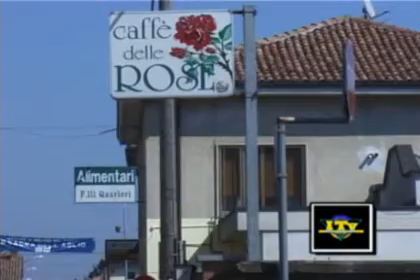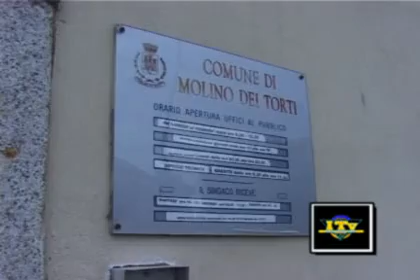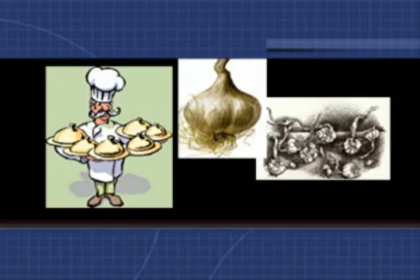Molino dei Torti la sagra dell'aglio 3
Le telecamere di iriense television Iriense web tv hanno ripreso la tradizionale sagra molinese organizzata per valorizzare e pubblicizzare il tipico prodotto  d.o.c.
Il microfono di Luisa Dosseni Spalla ha raccolto le impressioni di ositi e protagonisti della manifestazione, per dare un resoconto divertente e divertito di un evento caro a Molino ed ai molinesi.